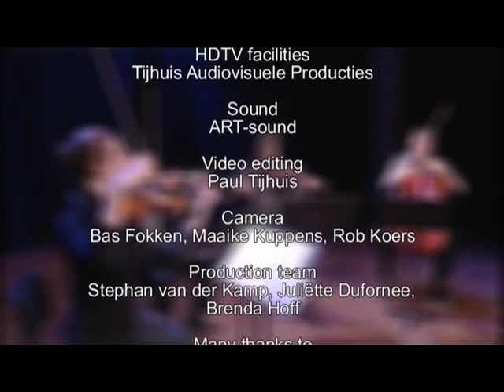Matangi Quartet - Felix Mendelssohn: String Quartet No. 1 Canzonetta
Matangi Quartet plays Canzonetta from the String Quartet No. 1. Composed by Felix Mendelssohn. This recording was made by Monteverdi Media in the Philharmonie in Haarlem, Netherlands.